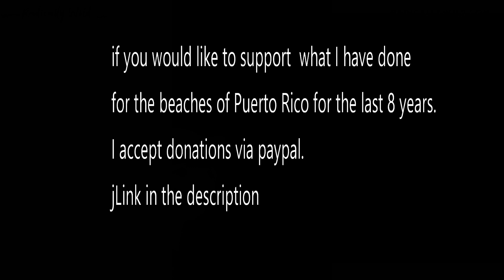Cleaning Trash From A Beach in Puerto Rico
here I go clean a beach from trash as I have been doing for the last 8 years. so much trash yet many people will ignore it. I choose to do something about it.  If you like to send a donation, all donations are greatly appreciated